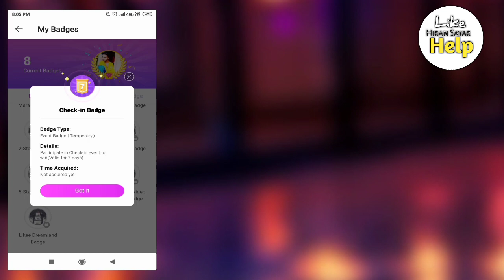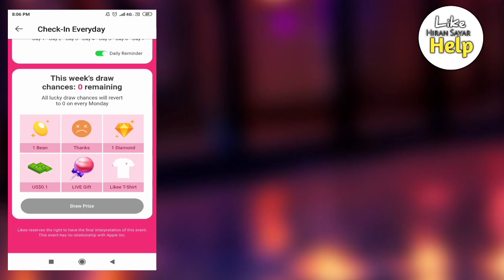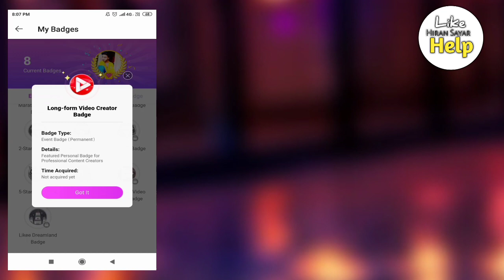Likee App 3 New badge kaise Paye | How to get in badge in likee app